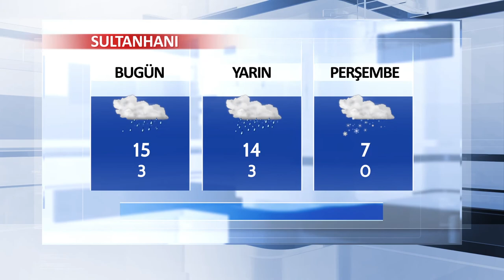27 Şubat Aksaray ve İlçeleri Hava Durumu